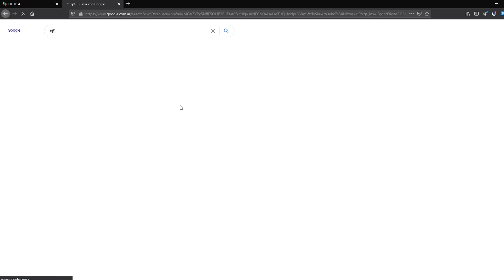NSFW Speedrun Jenny Wakeman XJ-9 (My Life as a Teenage Robot)